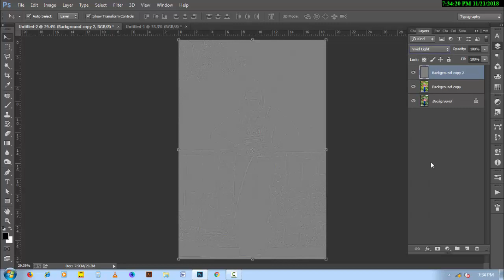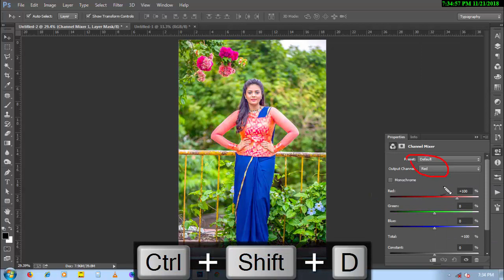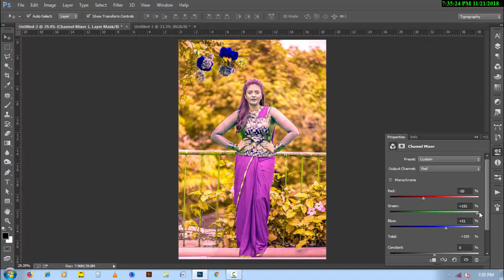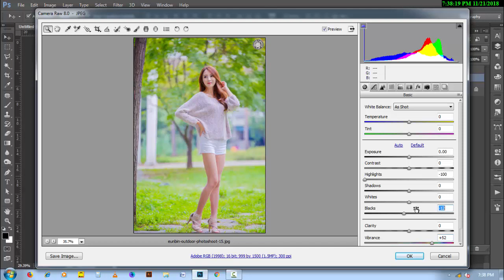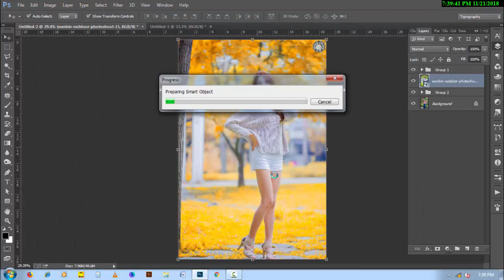Photoshop Tutorial Autumn Effect soft color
SOURCE IMAGE -